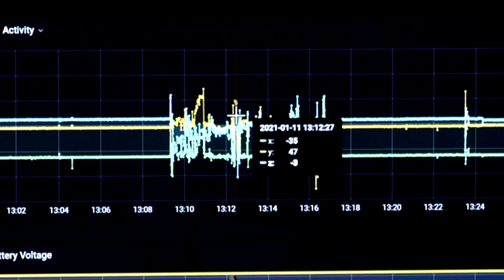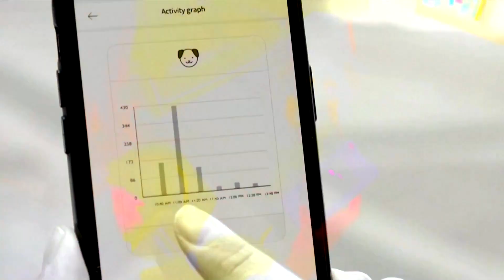Smart collar translates dog barks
This AI-powered dog collar can tell pet owners if their dogs are happy, relaxed, anxious, angry or sad.